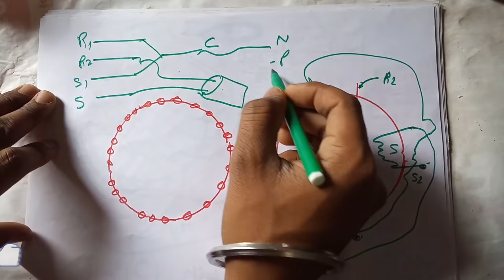फर्राटा फैन बाइंडिंग फूल जानकारी new# How to ribainding farrata fain in hindi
How to binding farata fain moter
Farrata fain kaise banaye
Farata fain moter ki baending kaise kare
How to rebainding farata fain in hindi
Atiazm
Mitechnical